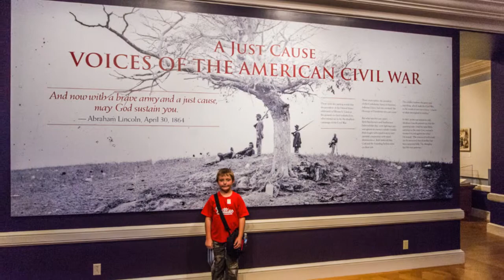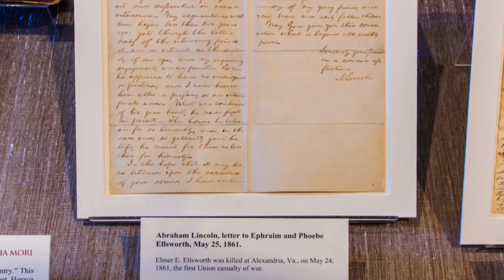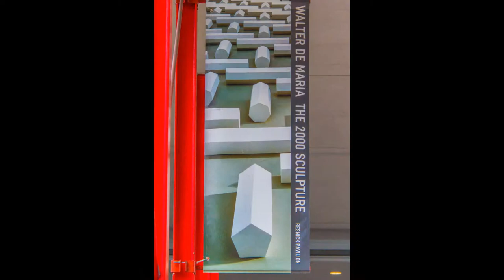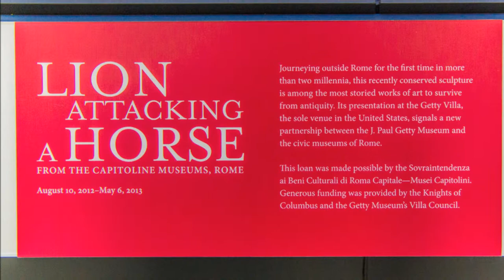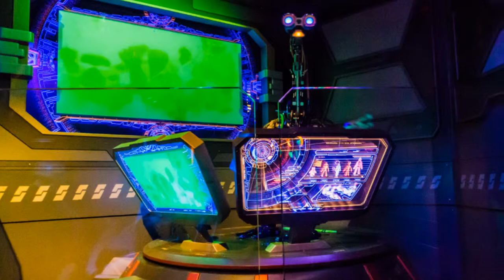Zakary's Fall 2012 Dixie State University Art Trip